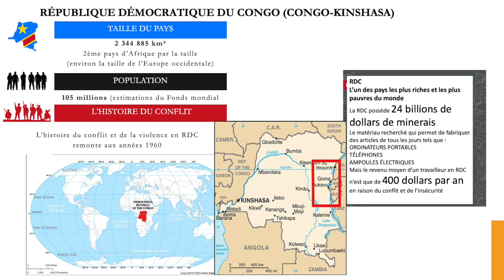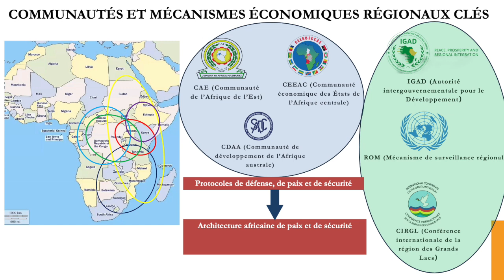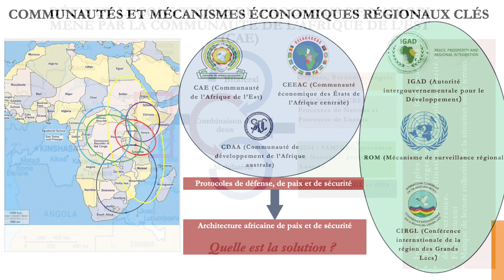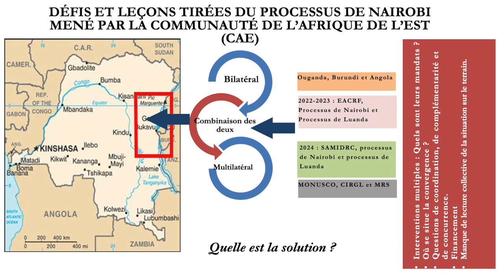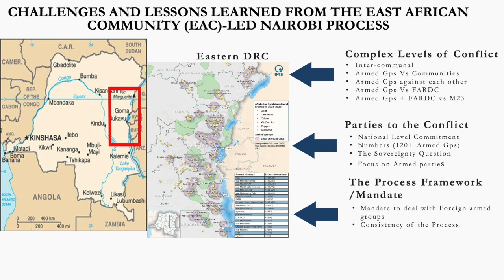Réponse régionale et internationale aux défis de la sécurité - Elijah Mwanyika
Objectifs :
• Examiner les stratégies et les bonnes pratiques pour atténuer les conflits, y compris la médiation, l’engagement diplomatique et la défense.
• Évaluer les forces et les faiblesses des politiques régionales de sécurité et de défense et des mécanismes régionaux pour les opérations de soutien de la paix afin de relever les défis régionaux en matière de sécurité.